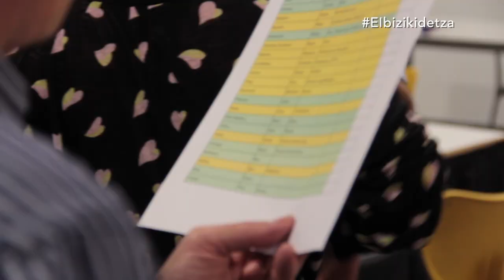Laburpena / Resumen - Gizarte Foroa: "KOMUNIKABIDEAK ETA KOHESIOA"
FORO SOCIAL: MEDIOS DE COMUNICACIÓN Y COHESIÓN

Gizarte Foro honetan, komunikabideek kohesioan duten paperaz eztabaidatzea dugu helburu. Aurretik, “Gure jendeak: gizartea eta kultura” deituriko herritarren mahaian, kohesioaz, aniztasunaz, euskal komunikazio sistemaz eta testuinguru digitalaz eztabaidatzeko aukera izan genuen. Eztabaida horren abiapuntua lurralde guztietako aditu askoren ekarpenak biltzen duen  Liburu berdea  da; dokumentazioaren atalean eskuragarri jartzen da foroaren gaiarekin lotutako kontzeptu mapa eta diagnosiari hurbilketa egin ahal izateko ere.
Aipatutako kontzeptu mapa eta diagnosia abiapuntu, herritarrek, arlo horietan dituzten hainbat kezka eta galderak helarazi zituzten, eta horiek izango dira Fororako abiapuntua. Bigarren urrats honen helburua beraz, komunikazioaren gaian dabiltzan lurralde eta arlo desberdinetako eragileek herritarrek adierazitako lehentasun eta galderak erantzutea eta proposamenak eraikitzea izango da.

Este Foro tiene como objetivo debatir sobre el papel de los medios de comunicación en la cohesión. Previamente, en la mesa ciudadana denominada “Nuestras gentes: sociedad y cultura” tuvimos oportunidad de debatir sobre la cohesión, la diversidad, el sistema comunicativo vasco y el contexto digital. El punto de partida de ese diálogo son las aportaciones de personas expertas de todos los territorios que se recogen en el denominado Libro verde; en el apartado de documentación se puede acceder a su contenido para poder realizar una aproximación al mapa conceptual y diagnóstico que sobre la cuestión se recoge.

Partiendo de ese mapa conceptual y diagnóstico, la ciudadanía planteó sus preocupaciones y cuestiones en torno a estos temas, y éstas serán el punto de partida de este Foro. El objetivo de este segundo paso es, pues, que actores de distintos ámbitos y territorios den respuesta a esas prioridades planteadas por la ciudadanía, construyendo propuestas de futuro.